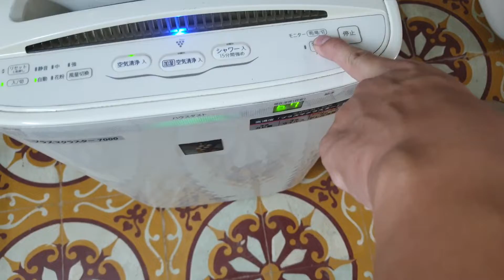0989897559- Máy lọc không khí Sharp đẹp quá giá chỉ 1.5 triệu